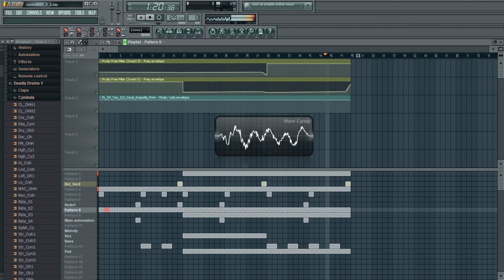It's not for show (FL STUDIO 2022)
Secuencia musical de estilo House con samples de voz femenina armonizados.